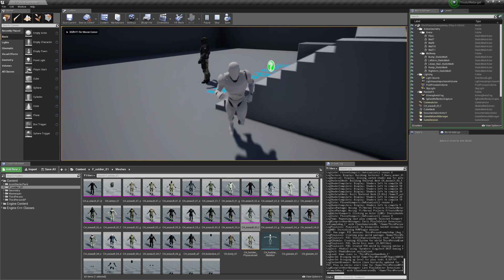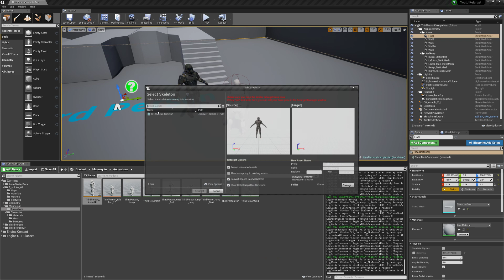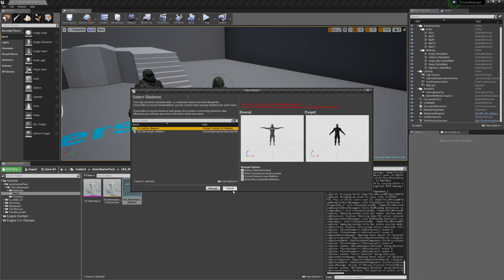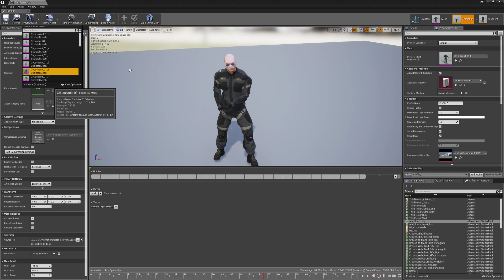UE4 - Animation Retargeting Made Easy Quick Tutorial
Quck tutorial on retargeting animations in UE4.

Uses the third person animations (third person template), Futuristic Soldier from the marketplace, and Animation Starter Pack (free on UE4 marketplace)